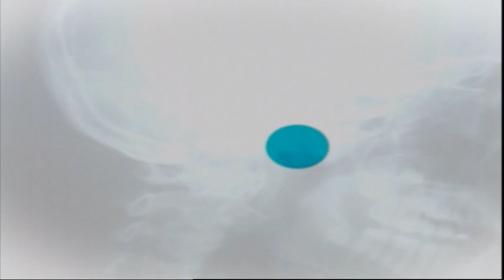Giornata dell’Udito 2019 – La prevenzione prima di tutto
In studio Mauro Menzietti